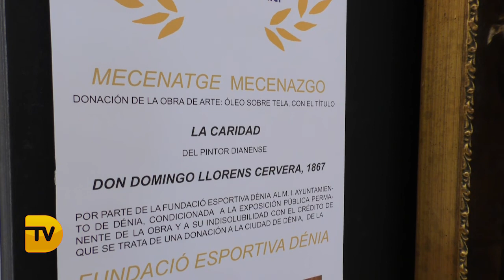El Cuadro de La Caridad vuelve a Dénia después de 150 años gracias a la Fundación Dénia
presentación cuadro La Caridad del Pintor Llorens